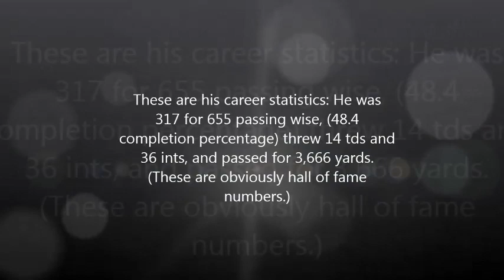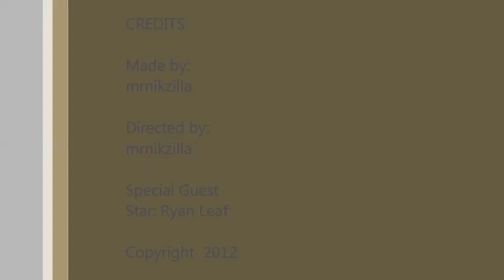Ryan Leaf Ultra Highlights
Ryan Leaf was truly amazing.